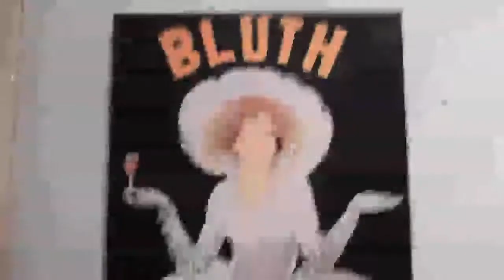Arrested Development Art Show w/ Mitch Hurwitz @ Gallery1988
Pretentious Film Major Ben takes a trip out west to an Arrested Development art gallery opening in Los Angeles. While there, amongst the frozen bananas and blue handprints, Ben discovers creator of the show Mitch Hurwitz!!

Additional Special Thanks to:
Jenna Dundas
Gallery1988